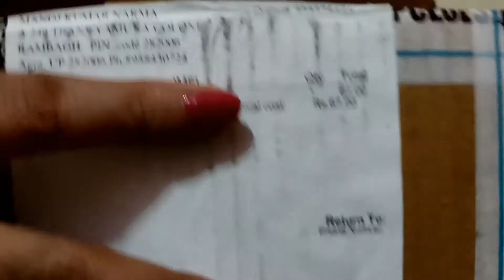green plastic round shape soup bowls set of 6 Bowl and 6 spoon review shop cules app